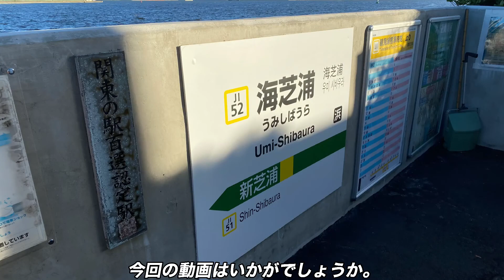【は？】駅に降りれない！？謎の駅に行ってきた！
【このチャンネルでは、新型コロナ対策を徹底し撮影しております！！】

◉平日に行きましたがやはり鶴見線は通勤客で多いですね！

◉205系の座席懐かしいです。

◉ 低評価を押した人…視聴回数増やしてくれてありがとな！笑